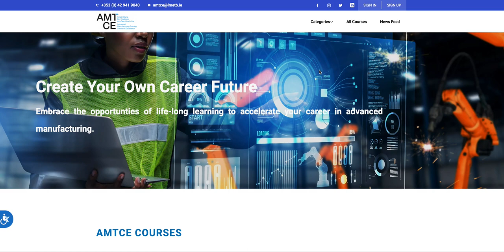The AMTCE: How to apply for a course